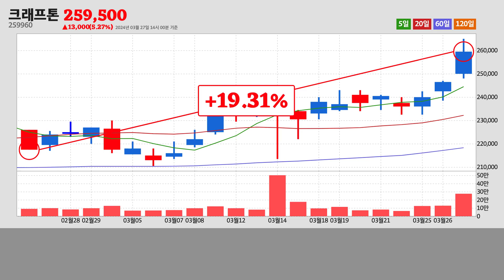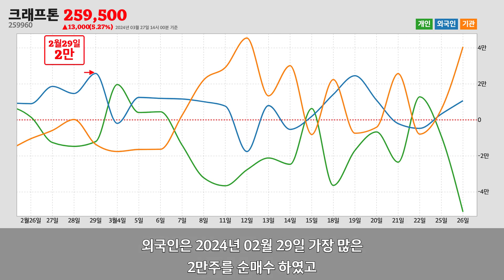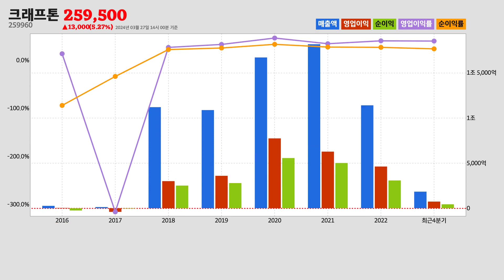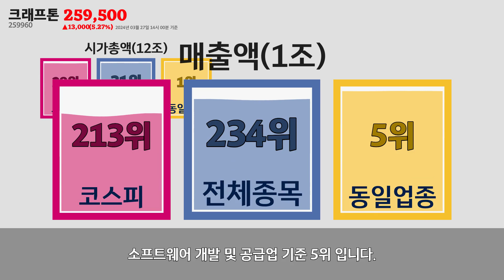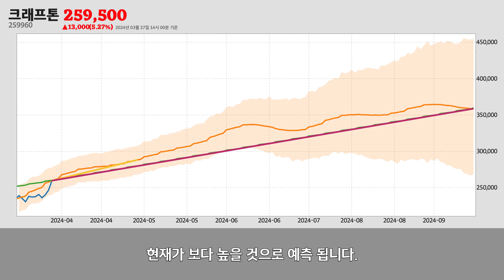크래프톤주가분석(259960) 2024년 03월 27일기준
크래프톤은 서울특별시 강남구에 위치한
크래프톤은 2024년 03월 27일 오후 02시 00분 현재